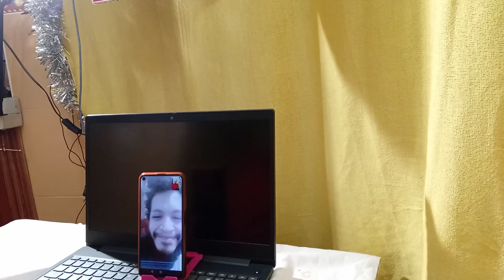05/12/2021 realice una exclusiva entrevista a LEO Dovalho de Brasil